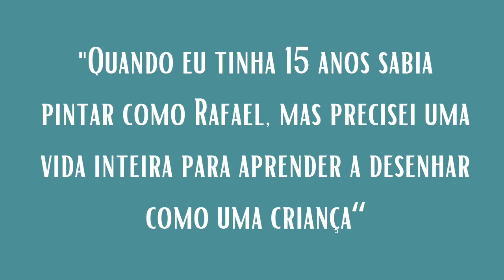Lições de Pablo Picasso que podem ajudar você a se soltar na arte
Não quer perder nada do nosso canal? Receba no seu celular os vídeos inéditos fazendo parte dos grupos: Telegram